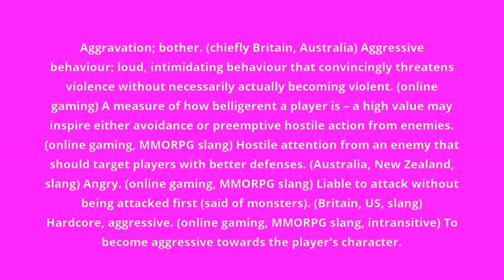what is the meaning of aggro.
what aggro means:
Aggravation; bother. (chiefly Britain, Australia) Aggressive behaviour; loud, intimidating behaviour that convincingly threatens violence without necessarily actually becoming violent. (online gaming) A measure of how belligerent a player is – a high value may inspire either avoidance or preemptive hostile action from enemies. (online gaming, MMORPG slang) Hostile attention from an enemy that should target players with better defenses. (Australia, New Zealand, slang) Angry. (online gaming, MMORPG slang) Liable to attack without being attacked first (said of monsters). (Britain, US, slang) Hardcore, aggressive. (online gaming, MMORPG slang, intransitive) To become aggressive towards the player's character.